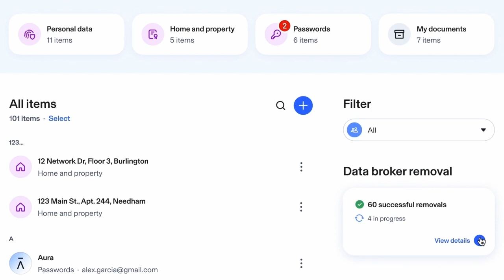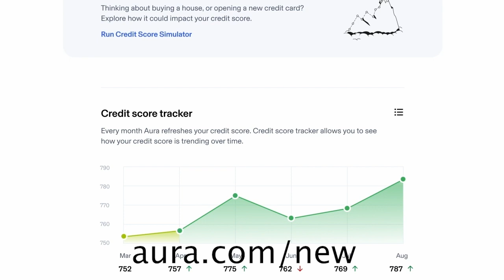The New Nation- Episode 011- The One with Mike's Priest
Father Jayd Neely joins Mike to talk about the Latin Novos Ordo.